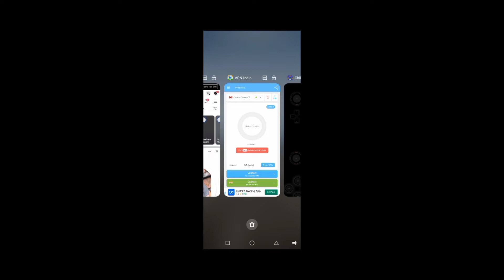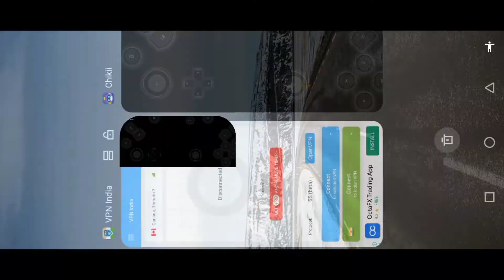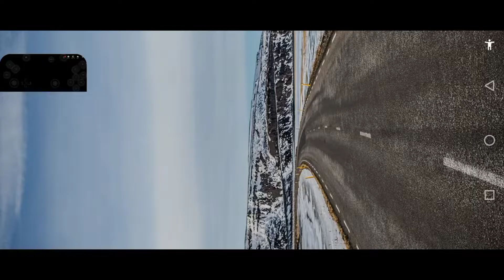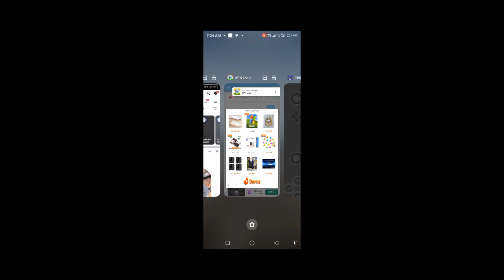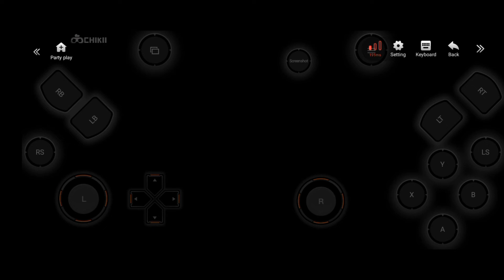gta5 repossession mission complete chikii